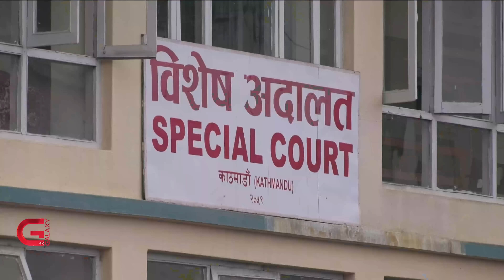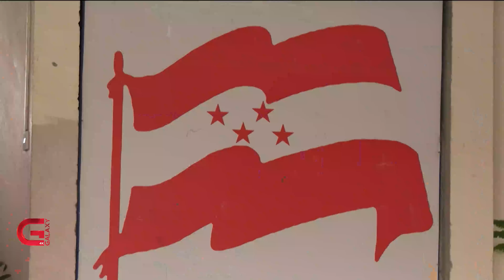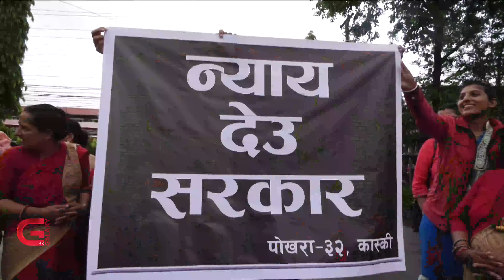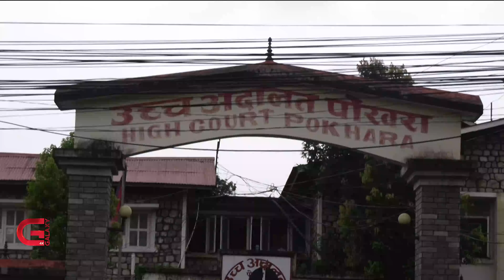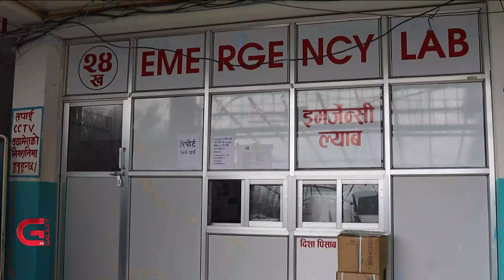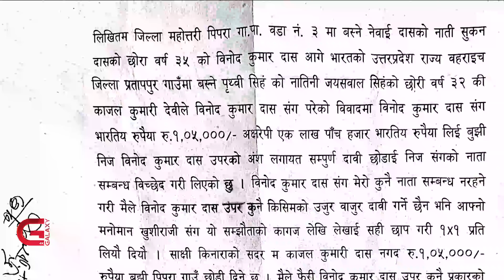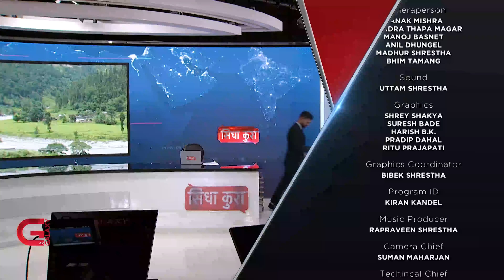चितवनमा निलो गाडी, दुर्गन्धमा पौडिदै फेवानगरी,डाक्टरविहीन डडेल्धुरा,अल्छी गर्दै अछाम,पापी पति पक्राउ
चितवनमा निलो गाडी, दुर्गन्धमा पौडिदै फेवानगरी,डाक्टरविहीन डडेल्धुरा,अल्छी गर्दै अछाम,पापी पति पक्राउ | Sidha Kura | EP- 251